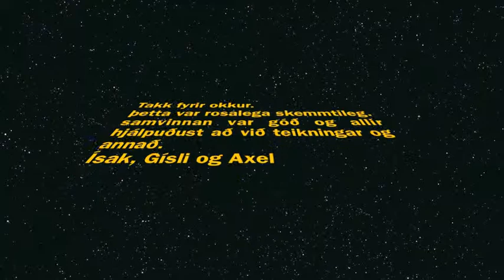Ísak, Axel og Gísli - Harðar saga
Í þessu stutta myndbandi fara tveir nemendur í 10. bekk í Grundaskóla á Akranesi yfir atburðarásina í einum kafla fornsögunnar sem kennd er við Hörð Grímkelsson.